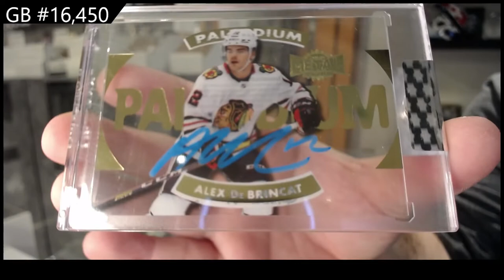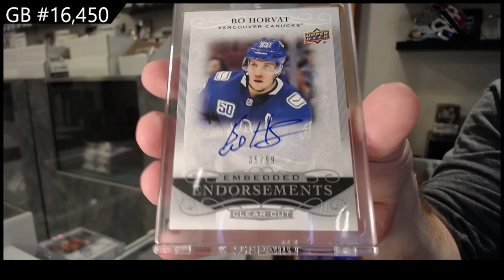19-20 Upper Deck Clear Cut Hockey 3 Box Break - C&C GB #16,450